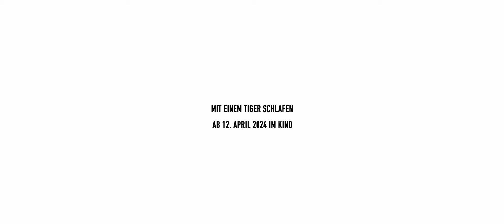MIT EINEM TIGER SCHLAFEN - Clip Oskar Haag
Begabtes Kind, verlassene Tochter, entschlossene Frau, einsame Künstlerin, Erforscherin innerer Welten, gefeierte Malerin. Der Film MIT EINEM TIGER SCHLAFEN von Anja Salomonowitz ist ein poetisches Portrait der österreichischen Malerin Maria Lassnig (Birgit Minichmayr). Ein Film über ihre Suche nach ihrem ganz persönlichen, künstlerischen Ausdruck, ihren Kampf in der männlichen Kunstwelt, ihr körperliches Ringen um ihre Malerei, in der sie ihren inneren Schmerz auf die Leinwand bringt. Und dann auch ein Film über ihren großen künstlerischen Erfolg.

R: Anja Salomonowitz
Österreich 2024 / 107 min
Mit: Birgit Minichmayr, Lukas Watzl, Oskar Haag, Johanna Orsini,...